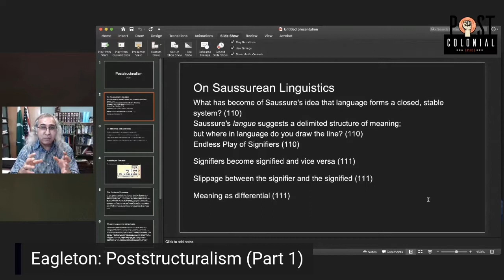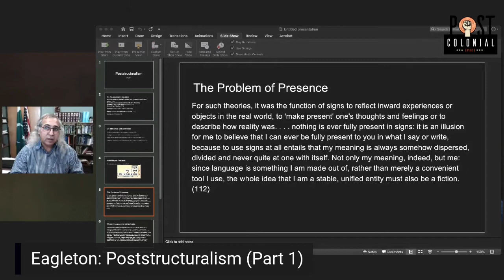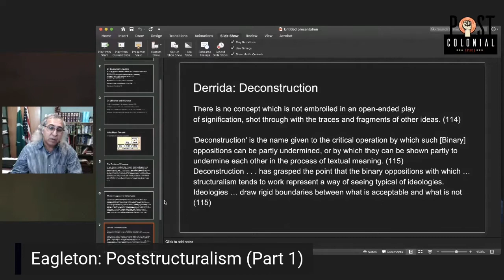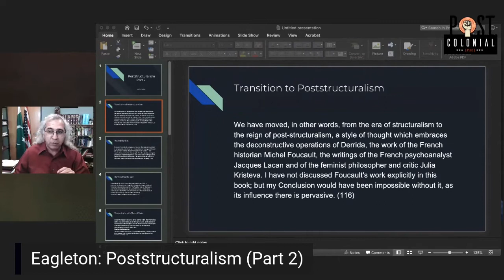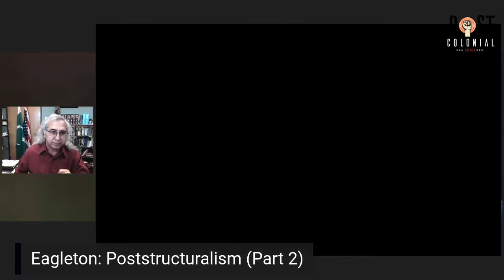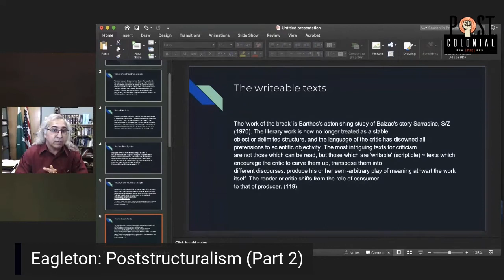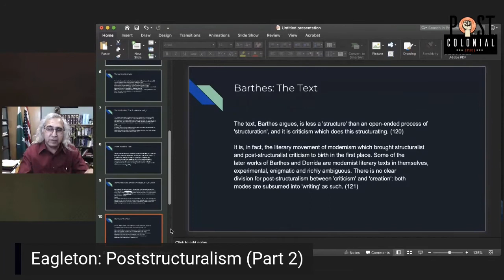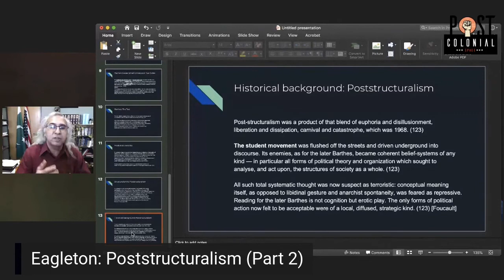Eagleton: Chapter 4 (Part 1 & 2) Poststructuralism| UGC NET English Exam Prep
Eagleton: Chapter 4, (Part 1 & 2) Poststructuralism

This video combines my two lectures on Chapter 4 of Terry Eagleton's book.
I find Eagleton's book to be one of the best for understanding literary theory and its various debates.
"Literary Theory: An Introduction"